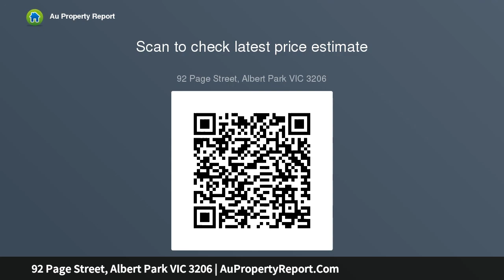92 Page Street, Albert Park VIC 3206 | AuPropertyReport.Com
92 Page Street, Albert Park VIC 3206
Property Type: house
Bedrooms: 5
Bathrooms: 5
Car Space: 4
A Local Icon - Grand Victorian Residence